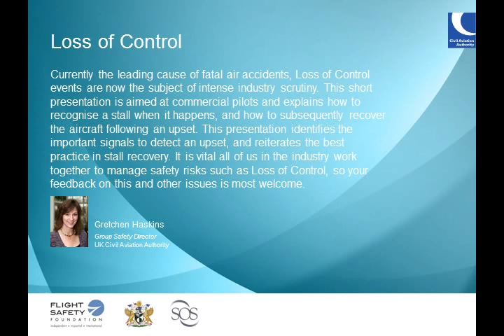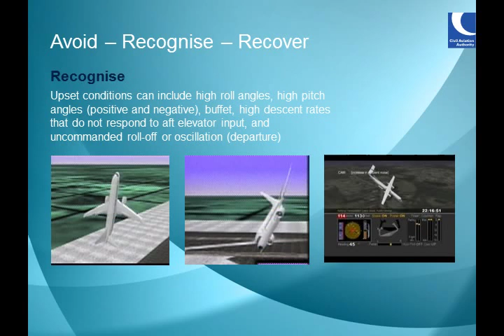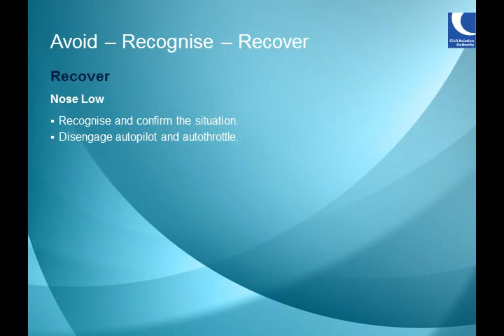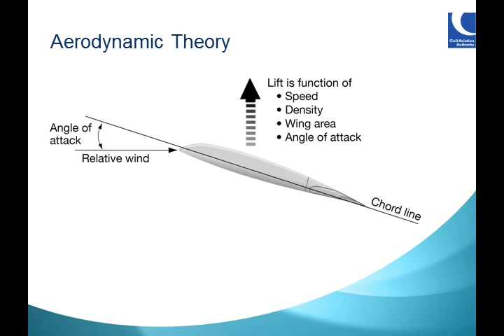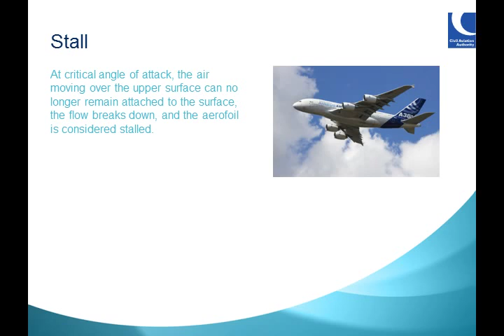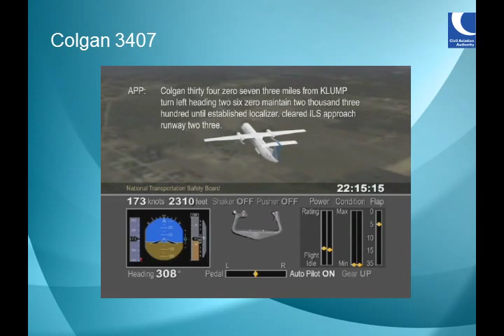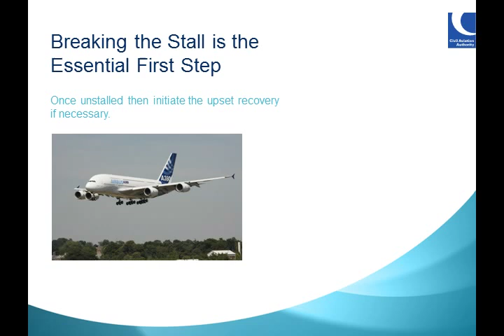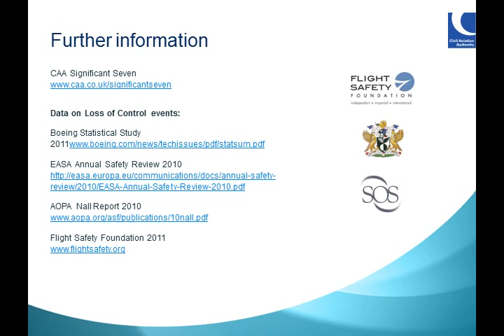Aeroplane Upset Recovery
A refresher for Commercial Pilots in dealing with a Loss of Control event. Produced by the UK Civil Aviation Authority.
Title cockpit image courtesy of TNO.